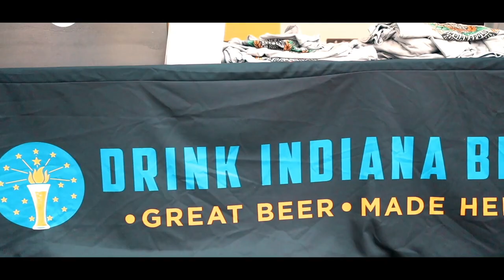Out at the 24th Indiana Microbrewers Festival - Canon M50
We did a promotional video at the 24th Annual Microbrewers Festival in Indianapolis, Indiana. It was also one of our favorite festivals of the year. Check it out and remember…drink local!

Cheers!